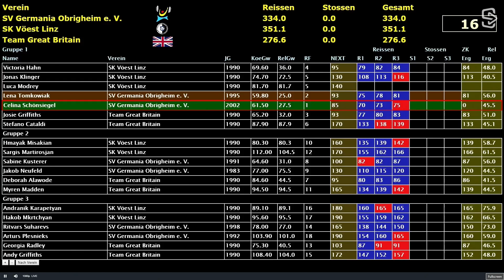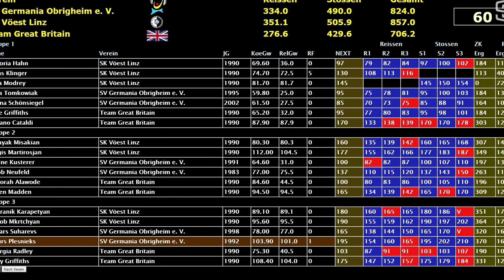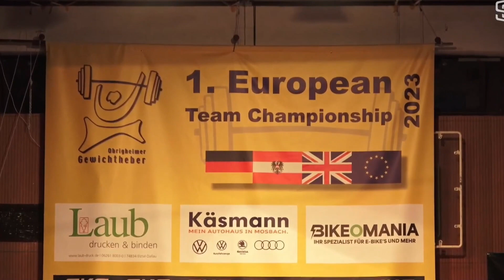2023 - 1st European Weightlifting Team Championship - Obrigheim (Germany) - 2023.09.30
Result:
1. SK VÖEST Linz - 857,0
2. SV Germania Obrigheim - 824,0
3. Team Great Britain - 706,2 Gewichtheber - Gewichtheben - Reißen - Stoßen - Olympic Weightlifting - Snatch - Clean & Jerk